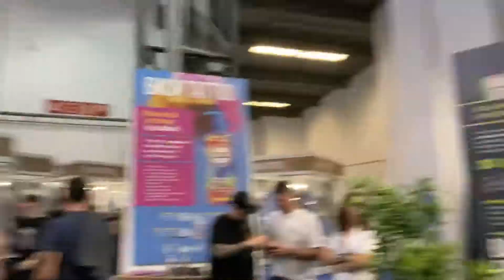Vivir en un barco. Capítulo 259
Esto es un homenaje a todos los que habéis echo posible poder vivir y competir este día con gente increíble. Esa CREW de vivir en un barco. Hola amigos bienvenidos al California, en este canal podréis ir viendo la evolución del barco en su proceso de restauración. También podréis ver el contenido audiovisual en el canal de YouTube vivirenunbarco y en la web